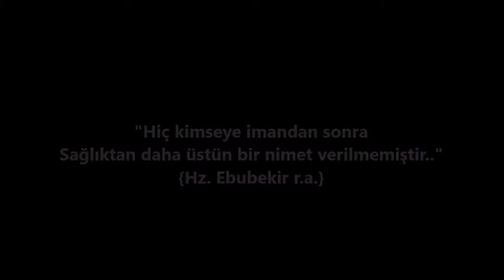Benzinlikte Çalışan Görevlinin Gece Vardiyasında Yaşadıkları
Bu kanalda ,Korku Hikayeleri, Cin Hikayeleri, Gerçek Hikayeler, Paranormal, Doğaüstü Olaylar, Tarih ve Güncel olaylarla ilgili videolar bulabilirsiniz . Bu kanal Prestij Tv nin ikinci kanalıdır. İnstagram hesabım bu linkte